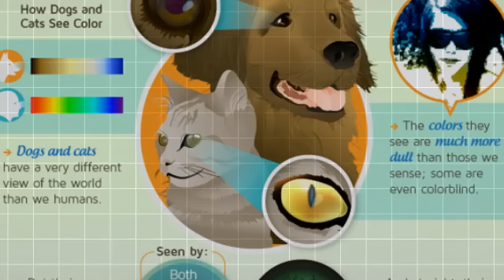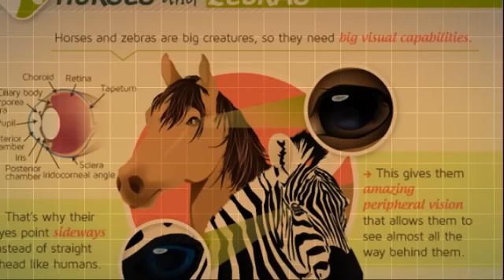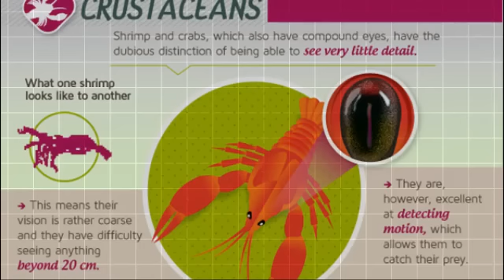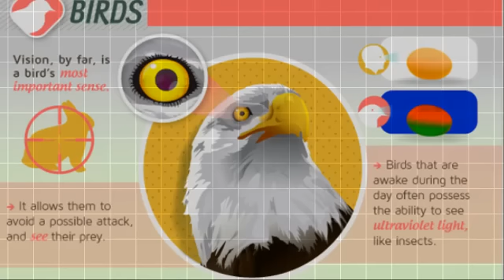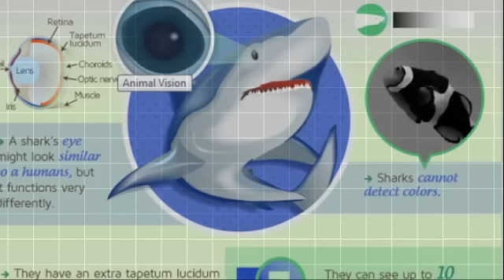best presentation about how animals see the world